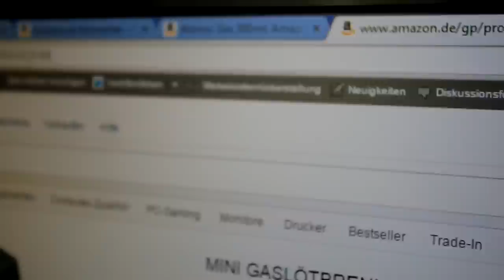Bestes Sturmfeuerzeug für Silvester & Co ! - Micro Blazer Test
Mein Equipment:

Mein Tablet
Meine In-Ear Kopfhörer
Meine On-Ear Kopfhörer

Wenn ihr auf Amazon einkauft, bitte über diesen Link, damit unterstützt ihr mich und bezahlt nicht 1 Cent mehr !